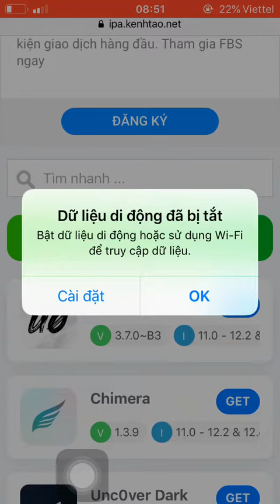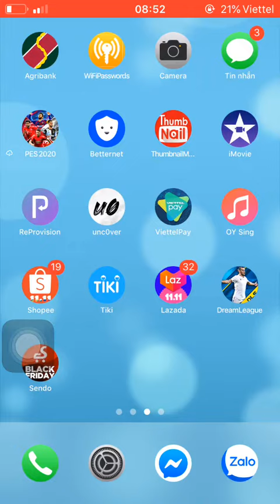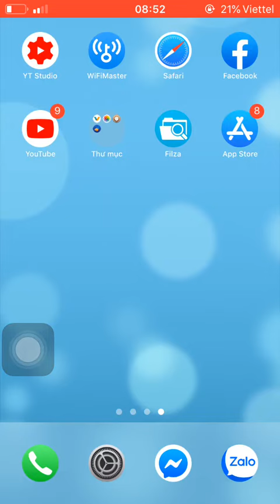Cách Tải Uncover Mới Nhất Dành Cho IPhone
Uncover đã sống rồi ae nhé !!!
Ae nào cần jailbreak thì mau tải nhé !!!

© Bản quyền thuộc về THỦ THUẬT ONLINE